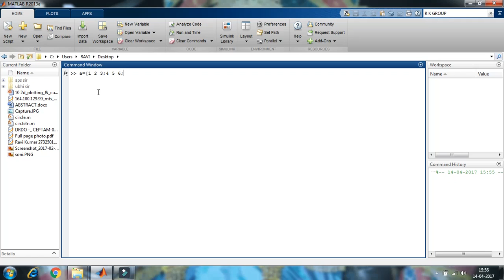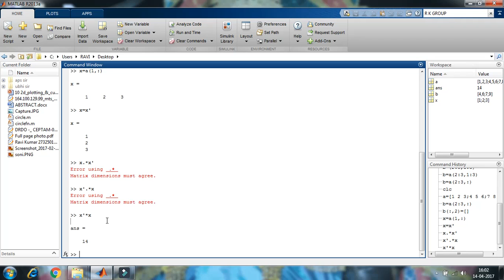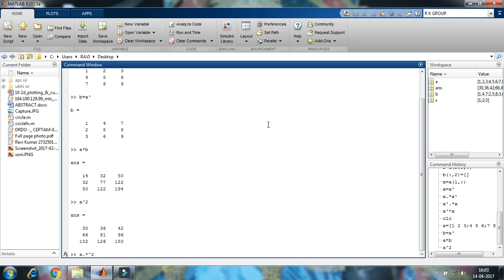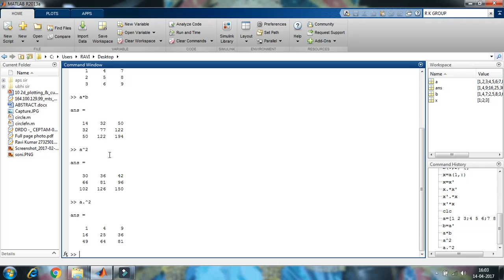5. Working with array and matrix in MATLAB